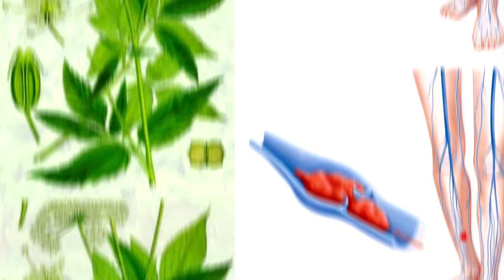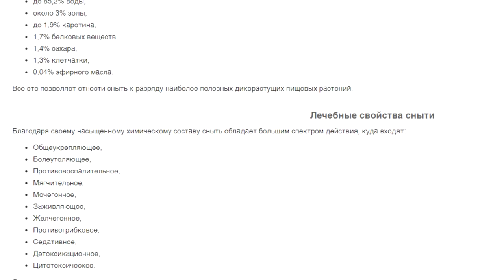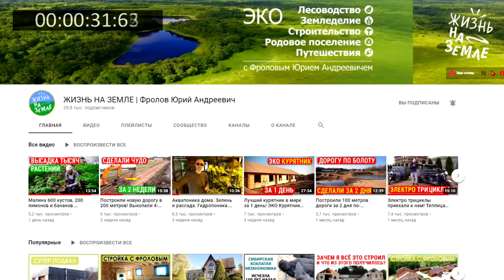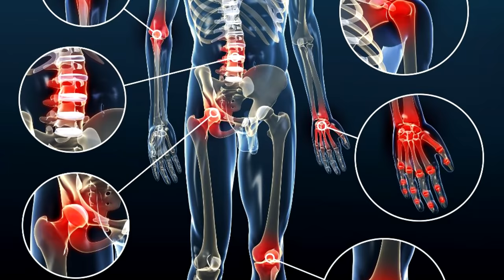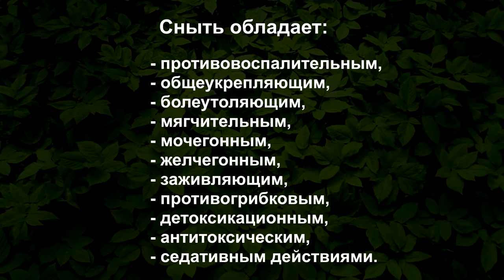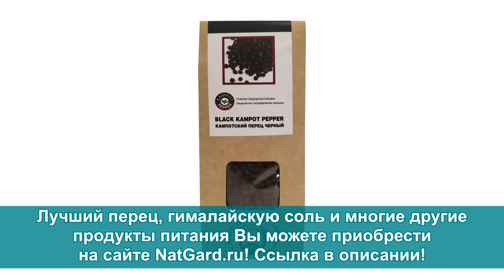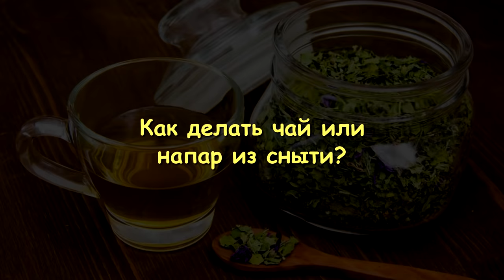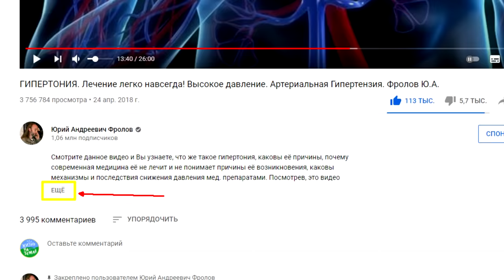Самая полезная еда под ногами. Пища древних Славян и Серафима Саровского! Да ещё растворяет тромбы!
ЭТА трава укрепляет сердце, лечит суставы, почки, варикоз и анемии, растворяет тромбы. Чтоб здоровым быть – потребляйте траву СНЫТЬ! Её несправедливо считают сорняком, хотя её пищевая ценность одна из самых высоких из всех растений на планете! Пища древних Славян. Еда под ногами!  Она обладает противовоспалительным, болеутоляющим,  желчегонным, заживляющим и другими лечебными свойствами. Где и как растет, полезные рецепты и способ заготовки сырья. Не ленитесь и смотрите видео полностью: ОТ начала и ДО конца! И обязательно поделитесь им с другими! Также, изучите те лекции, которые я дал ниже по ссылкам, они находятся под тайм кодами (ниже них).

👁️ Навигация (тайм-коды):
0:00 Вступление. О чем будет данное видео?
0:37 Где растет сныть и почему она была в культуре питания наших предков.
2:02 В чем существенное отличие культурных растений от сорняков, диких.
4:41 Когда сныть начинает расти, как ее хранить и самая питательная ее часть.
5:10 Полезные свойства, уникальный состав и при каких болезнях помогает.
6:12 Пищевая ценность и рекомендации к приготовлению салатов и супов.
6:43 Рецепт квашенной сныти (ферментация) - очень полезной для здоровья.
9:10 Как потреблять сухую сныть в виде чая и приправ.
10:46 Как правильно заготавливать сныть на зиму и хранить.
11:34 Рецепт приготовления чая или напара из сныти.

ВНИМАНИЕ!